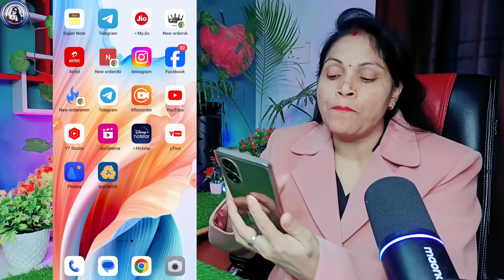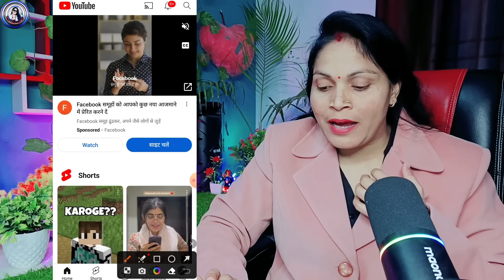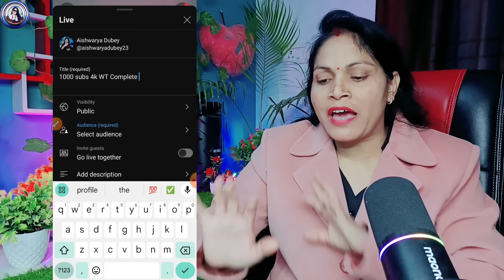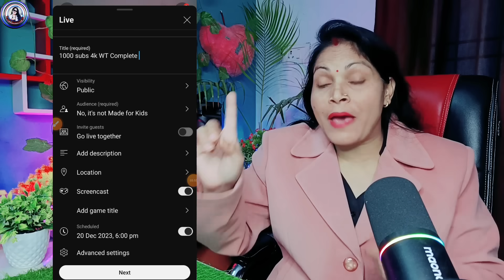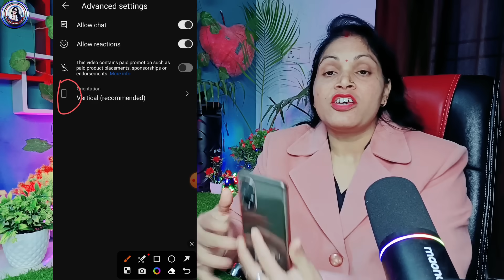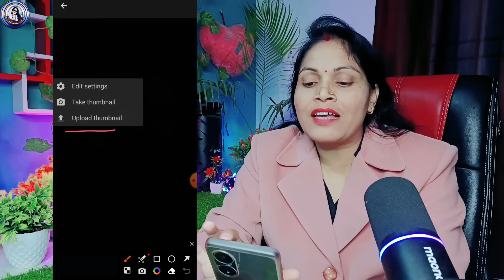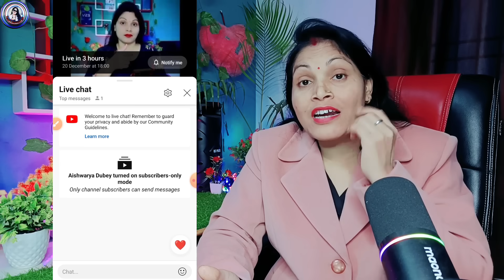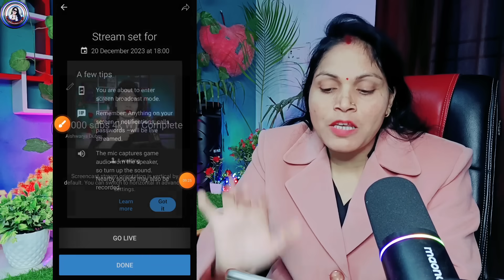सिर्फ 1 दिन में 1k Subscriber 4K Watch Time Complete | Subscriber Kaise Badhaye | Youtube Subscribe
Crome दे रहा है 1k Subs FREE 🔥 Subscriber Kaise Badhaye | Subscriber Kaise Badhaye Youtube Par

🤯1 Click में 1500 Subs | Subscriber kaise badhaye | how to increase subscribers on youtube channel

❤️ Aishwarya Dubey ❤️
From -ayodhya UP ( INDIA )